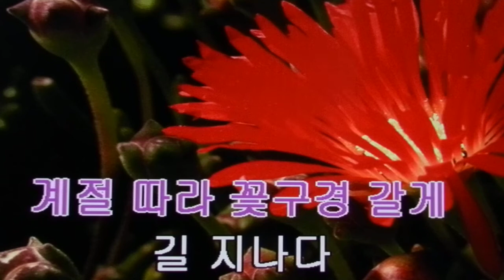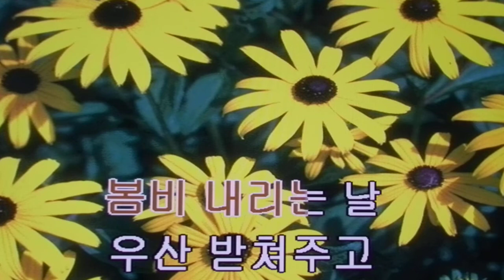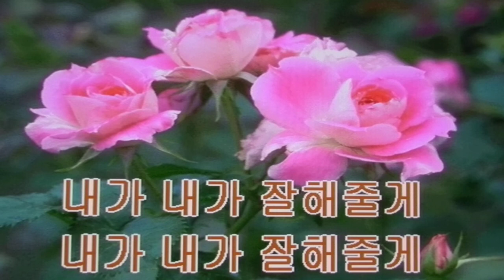잘해줄께/권태희